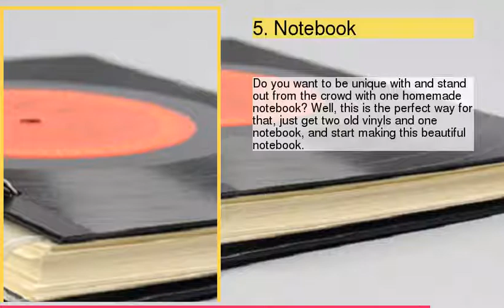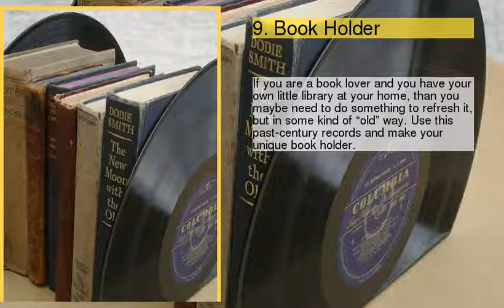Top 10 DIY Unique Vinyl Records Recycle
be creativo
1 : 1. Cupcake Holder
2 : 2. Purse
3 : 3. Coaster
4 : 4. Bottle Holder
5 : 5. Notebook
6 : 6. Fruit Bowl
7 : 7. Wall Art
8 : 8. Side Table
9 : 9. Book Holder